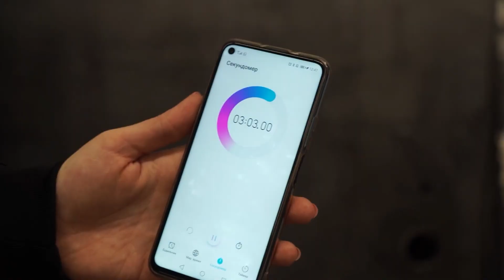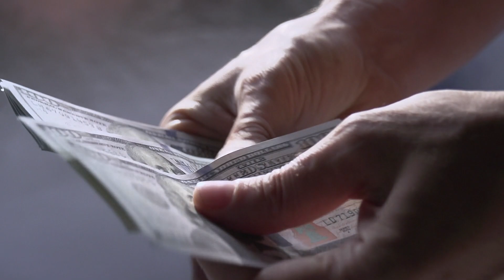Нужно ли менять входную дверь в новостройке?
Взлом дверей от застройщика за 1 минуту! / Вскрытие входной двери

Всем привет!

Въезжая в новое жилье, особенно с чистовой отделкой, люди рассчитывают, что им не придется делать ремонт в ближайшие 5-10 лет. Однако на практике выходит, что под замену идет все. Даже входные двери.

Смотрите это видео до конца, чтобы узнать, как защитить себя и свое жилище от проникновения воров,

Напишите в комментариях, меняли ли вы двери в новостройке?

00:00​ — Вступление
01:20 – Взломостойкость
02:05 – Шумоизоляция
03:40 – Параметры взломостойкой двери
04:23 – Итоги

Производство и установка входных металлических дверей в Москве и Московской области